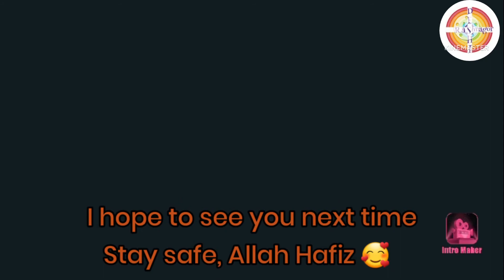Mango Pudding||চুলায় তৈরি আমের পুডিং রেসিপি||Mango Pudding Recipe||ম্যাংগো পুডিং||Deshi Ranna Gor